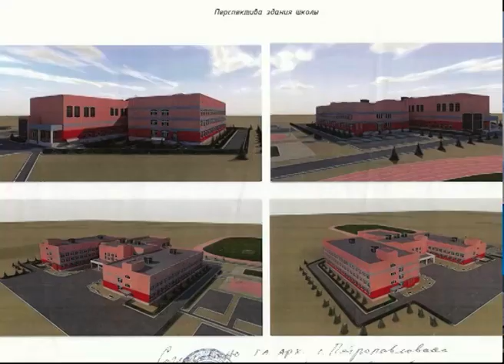По масштабам сноса и строительства Петропавловск занимает одно из ведущих мест в РК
Изменения, которые сложно не заметить. Недавно в Петропавловске снесли несколько частных домов на пересечении улиц Назарбаева (бывшей Мира) и Шажимбаева. Их владельцам акимат компенсировал квадратные метры в виде квартир. К переезду готовятся и 30 семей микрорайона "Зайсан". Их дома тоже подлежат сносу. Что будут строить на этом месте, узнавала наша съёмочная группа.